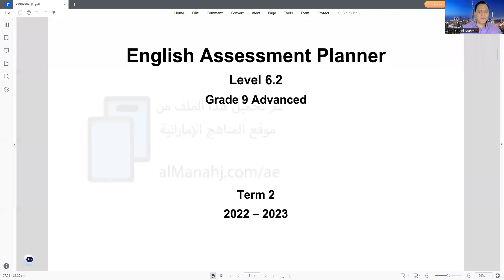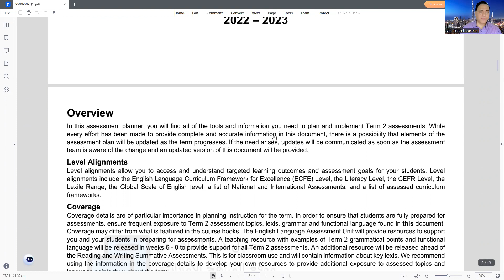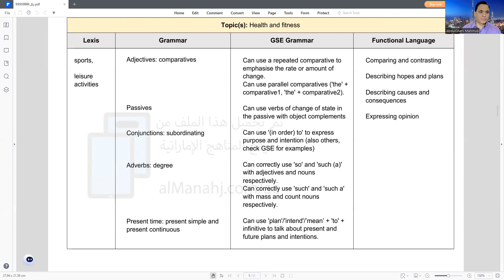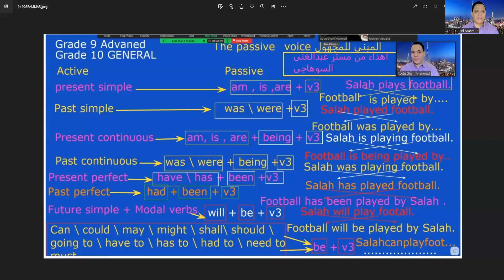مراجعة قواعد الهيكل الوزارى لصف تاسع متقدم وصف عاشر عام الترم الثانى The passive voice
امتحان القراءة صف تاسع متقدم وصف عاشر عام
صف تاسع متقدم الاماراتى  منهج وزارى  Bridge to success
work book unit 5 grade nine advance
صف عاشر عام منهج امارات
مناهج الامارات
منهج وزارى امارات صف تاسع متقدم وصف عاشر عام
امتحان_صف_تاسع متقدم_امارات
صف عاشر عام  اماراتي
Grade9 Bridge to success
امتحان استماع صف تاسع متقدم  امارات بالتسجيل الصوتى
امتحانا الاستماع بالامارات العربية المتحدة
امتحان الفصل الدراسى الثانى لص تاسع متقدم
صف عاشر عام الاماراتى  منهج وزارى  Bridge to success
Unit five كلمات وتدريبات على Unit five
امتحان_صف_خامس_امارات
سؤال المتاهة  صف خامس امارات
امتحان وزاري صف خامس امارات
Maze Grade 9
صف تاسع اماراتي
Grade5 Bridge to successلى حصص  الزووم 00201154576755
امتحان_صف_عاشر عام_امارات
Grade5 Bridge to success
امتحان استماع صف عاشر عام امارات بالتسجيل الصوتى
قناة مستر عبدالغنى السوهاجى
Grade 10 General Listening Exam
امتحان القراءة صف تاسع متقدم وصف عاشر عام الفصل الدراسى الأول